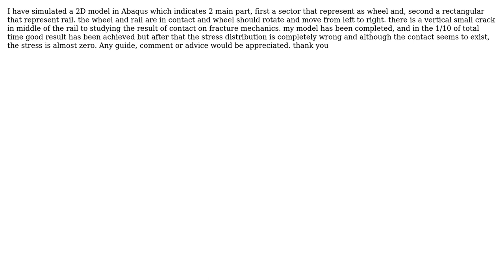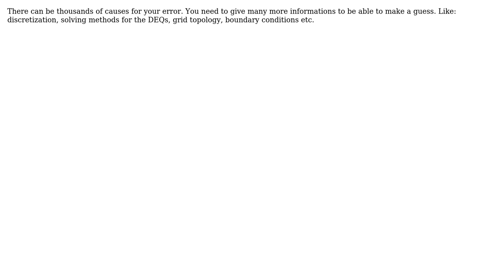Mechanical Engineering- Modeling contact in Abaqus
With thanks & praise to God, and with thanks to the many people who have made this project possible! | Content (except music & images) licensed under CC BY-SA | Music | Images & others | With thanks to user Reza Babnadi user JE_Muc and the Stack Exchange Network Trademarks are property of their respective owners. You are responsible for your own actions.